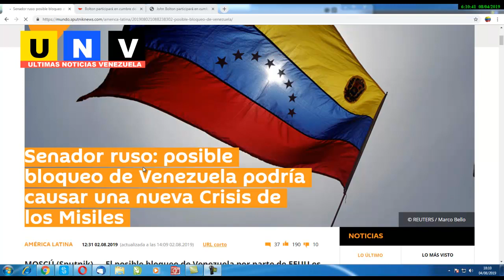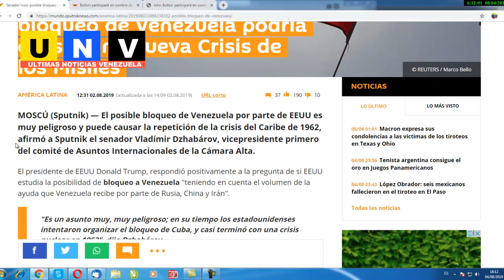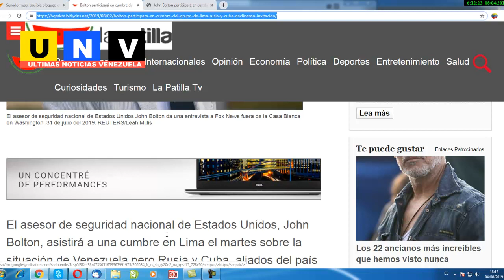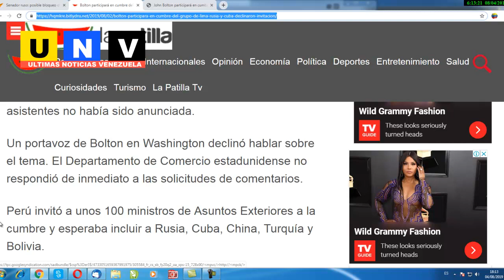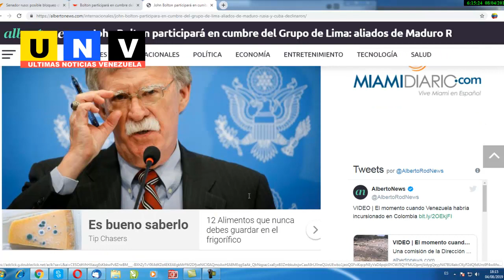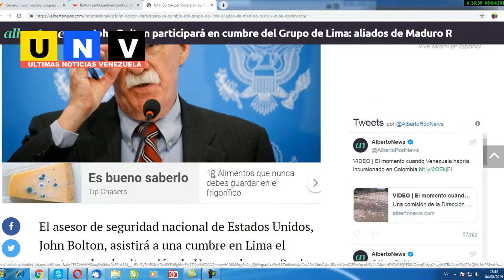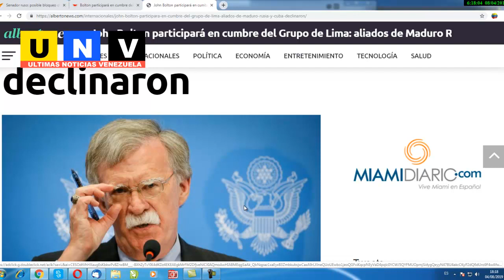RUSIA peligro!!. Crisis MISILES bloqueo EE.UU.★★Guiadó cambia Asesor. GRUPO Lima BOLTON elecciones★★